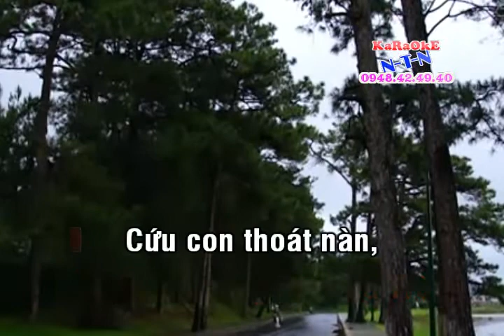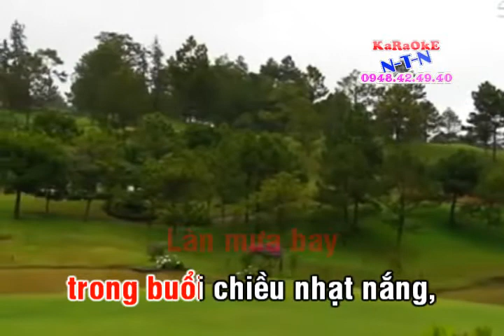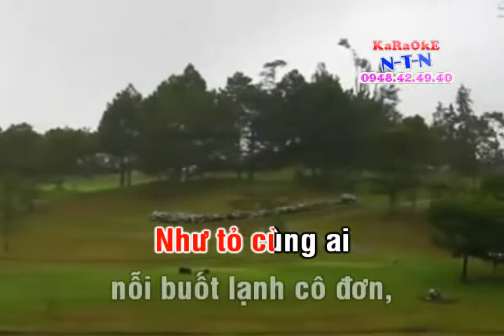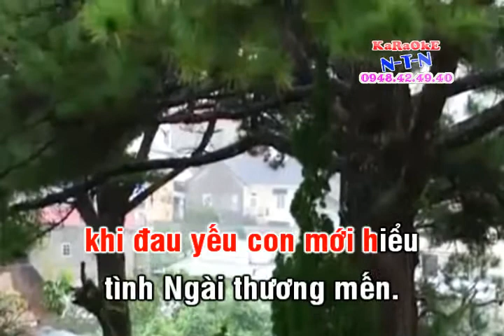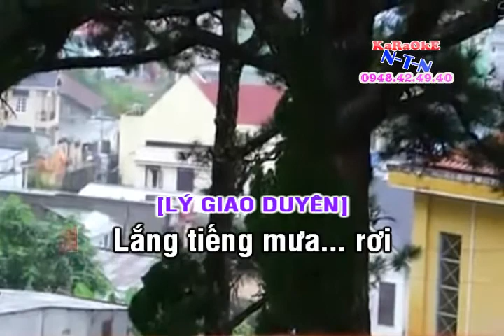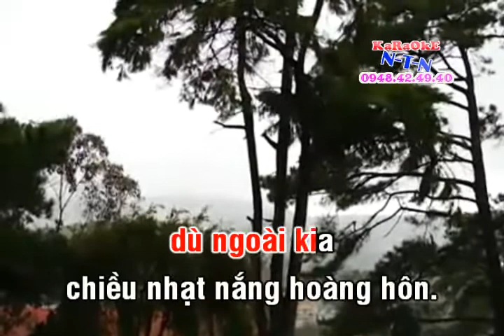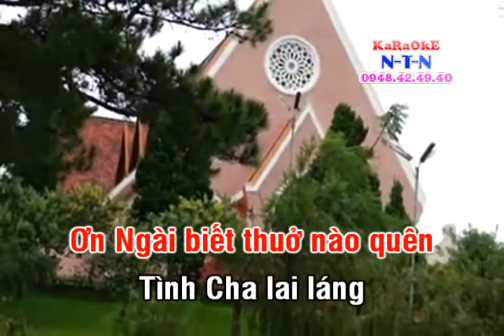KARAOKE TCVC CHIEU MUA PHUOC HANH (DAO )